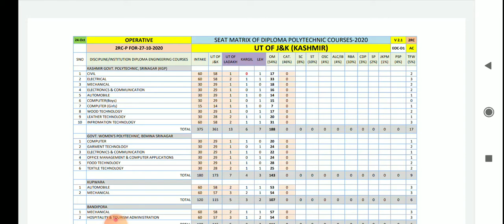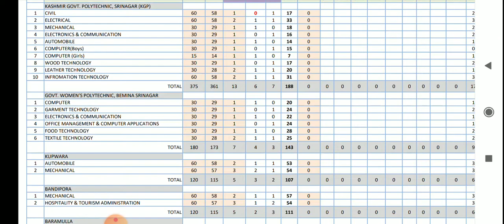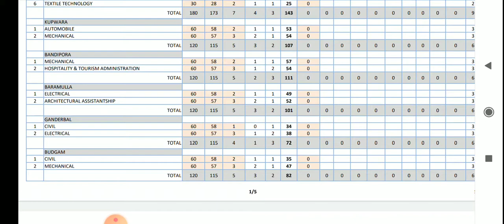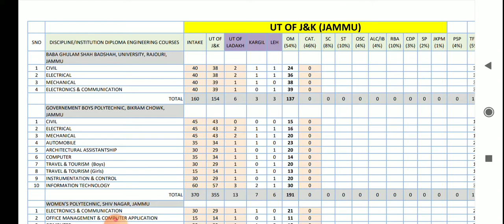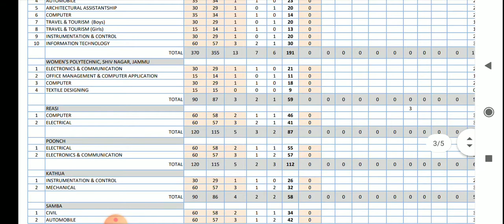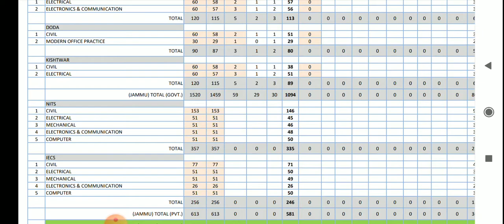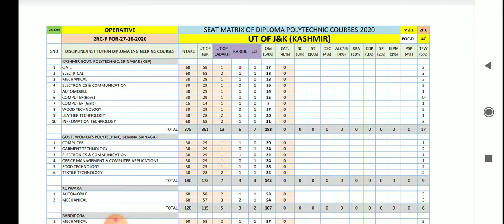JKBOPEE, SEAT MATRIX FOR DIPLOMA 2ND ROUND OF COUNSELLING FOR UP-GRADATION GOVT POLYTECHNIC COLLEGES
JKBOPEE,
SEAT MATRIX FOR DIPLOMA 2ND ROUND OF COUNSELLING FOR
 UP-GRADATION GOVT POLYTECHNIC COLLEGES
FIRST ON YOU-TUBE
KEEP SUPPORTING